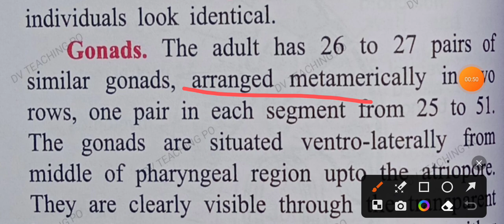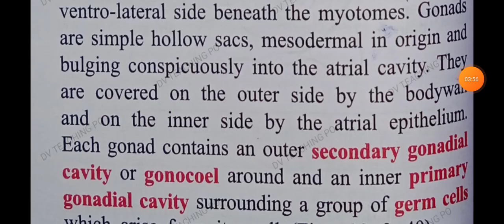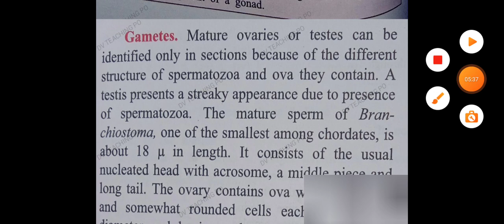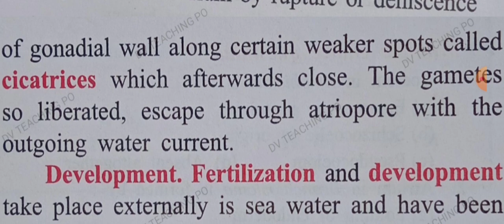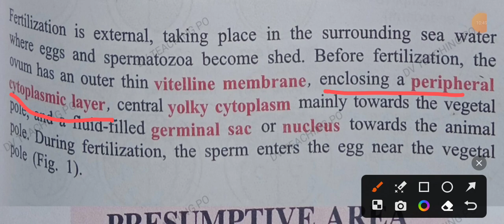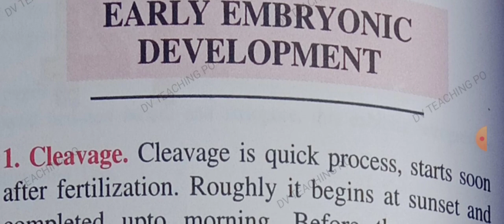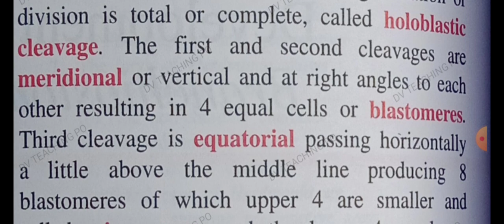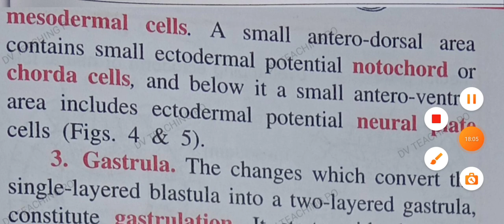Phylum-Chordata Amphioxus theory and mcq tgt pgt kvs nvs dsssb lt gic uppcs neet Biology part-4#